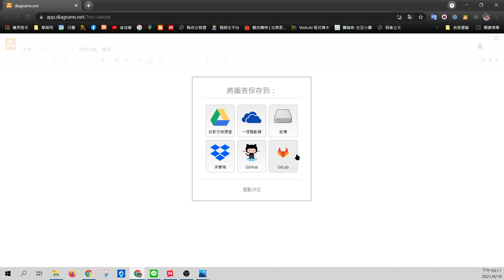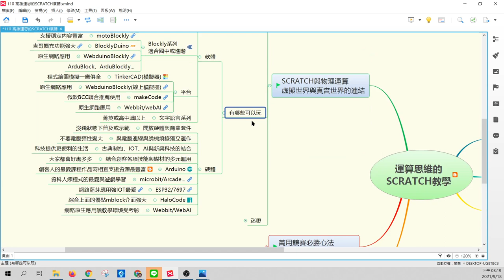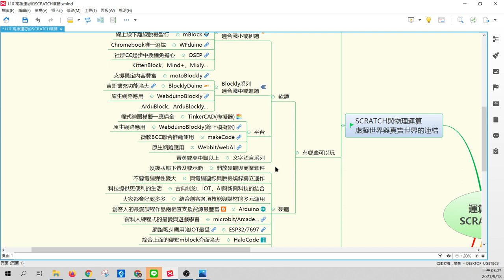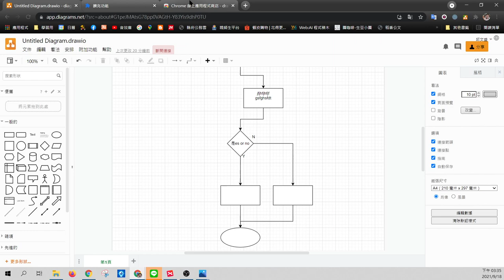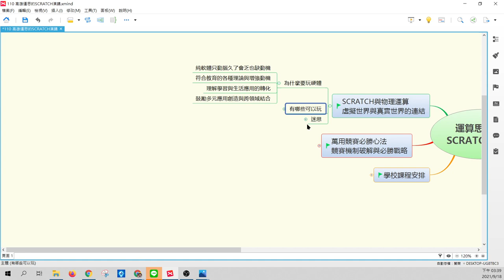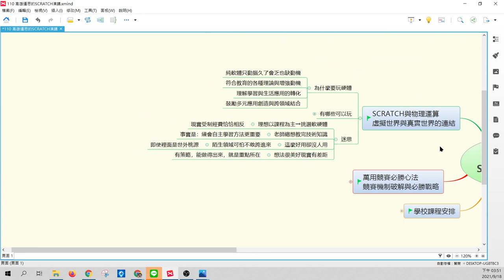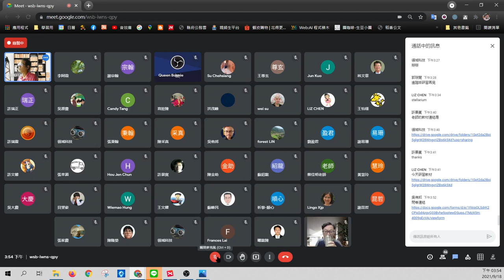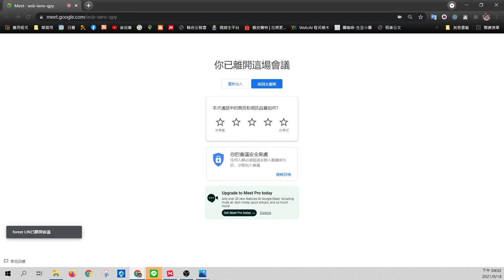11009-高雄SCRATCH運算思維06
本影片由高雄輔導團提供